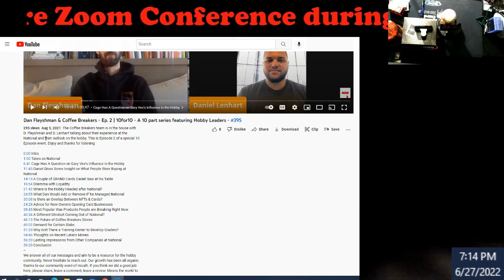Part One: The Millionaire Sports Card Zoom That Happened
1811 N Dixie Ave #104

Who do I collect:
Roberto Clemente
Michael Jordan
Nolan Ryan
Sidney Crosby
Vintage Cards